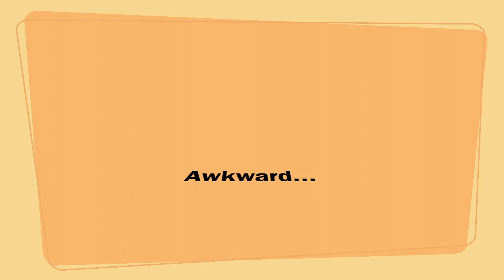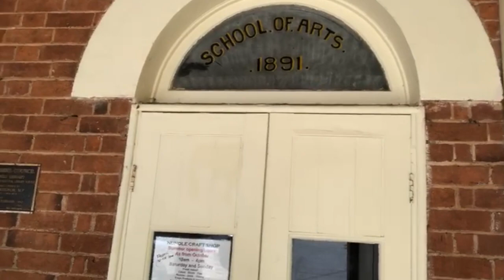DEEP AND MEANINGFUL CONVERSATION WITH LC.... #12 || JC & LC's Life Adventures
Hey guys,

If you enjoyed watching my travels and want to see more, click the like button.

Comment if you've ever visited Freckles Cafe!!

OR

STAY SEXY ;)